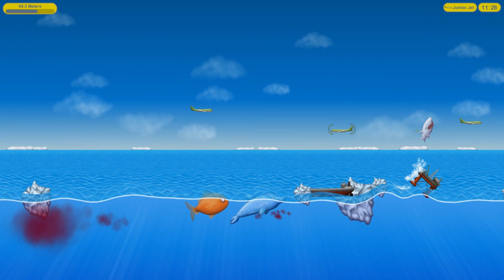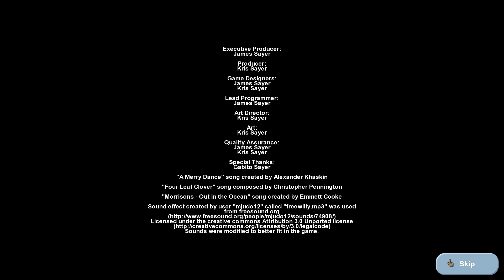Let's Play Tasty Blue - Deutsch Part 21 In den Erdkern!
Let's Play Tasty Blue

Beschreibung:

Tasty Blue is an underwater side-scrolling eat 'em up game. You start as a small goldfish with an insatiable appetite. After being overfed by your owner, you'll escape into the ocean and eat everything that you encounter. The more you eat, the bigger you get!

In addition to the goldfish, you'll also play as a dolphin and a shark. The dolphin starts off as an overworked aquarium star, forced to jump through flaming hoops for food. He escapes from captivity by eating his way through the aquarium and taking revenge on his trainer. The shark is the final playable character, an artificial fish created by scientists to save Earth's oceans. It uses self-replicating nano technology to consume everything in its path and convert their matter into its own. There's no telling how big this shark will get.

Environments
There are three main environments to explore in the game: temperate, tropical, and arctic.

Difficulty
There are a wide range of difficulty levels to choose from. On the easiest difficulty enemies do virtually no damage. On the most challenging difficulty enemies will eat you and cause instant level failure.

Carnage Mode
Adjust the amount of blood that comes from your prey. This is off by default.

2-Player Local Coop
Two players can play side by side on the same computer. Options allow for split screen (horizontal or vertical) or shared screen (this provides more screen space but constrains the movement of players together).